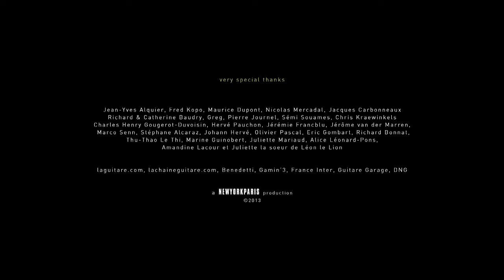GUITAR PARTY #1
Guests Jean-Yves Alquier, Fred Kopo & Maurice Dupont.